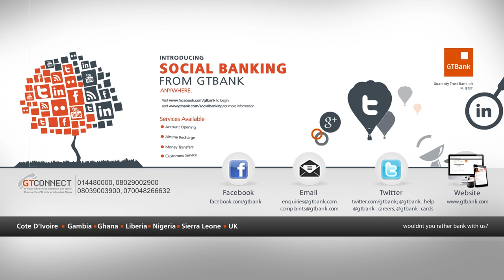Ndani Recipes: Stuffed Bell Peppers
Something to do with leftover jollof rice, check out the recipe for 'Stuffed Bell Peppers'. The peppers are roasted and stuffed with a delicious mixture of jollof rice, prawns, smoked chicken and parsley.